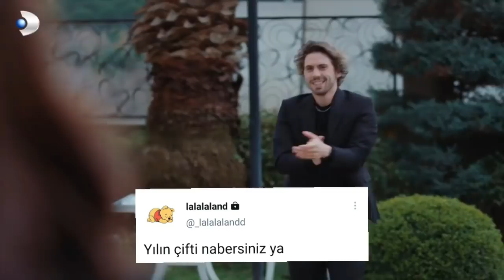Selçuk Once Said - Sadakatsiz